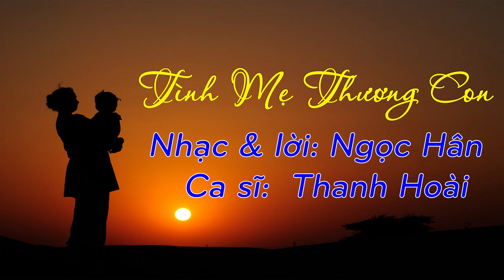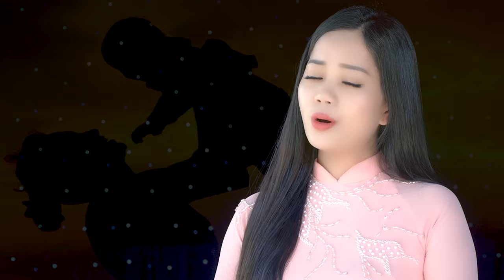TÌNH MẸ THƯƠNG CON | Sáng tác : Ngọc Hân| Ca sĩ : Thanh Hoài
🎵 Ca khúc: TÌNH MẸ THƯƠNG CON
🎼 Sáng tác: Ngọc Hân
🎙Ca sĩ : Thanh Hoài
💻 Editor : Tú Hiền
✒ Booking:  Nhạc Thánh Ca Toàn Quốc (Nationwide Event)